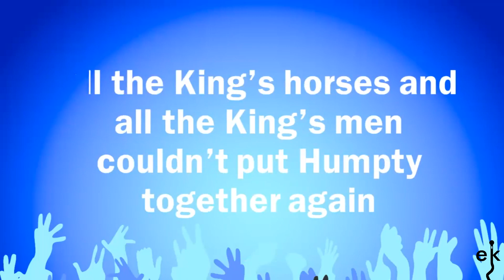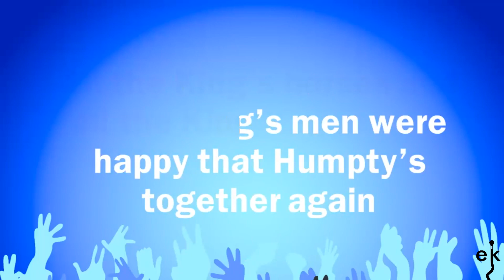Humpty Dumpty - Childrens (Karaoke Version)